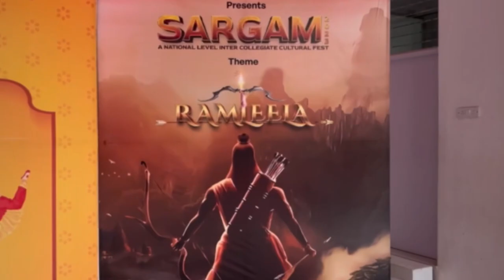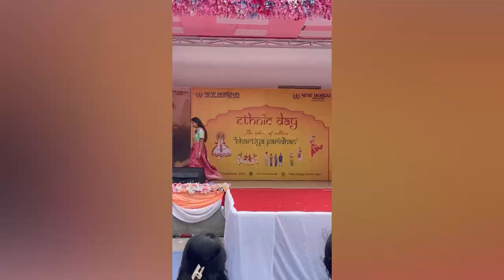Ethnic and teacher’s day celebration at college😇